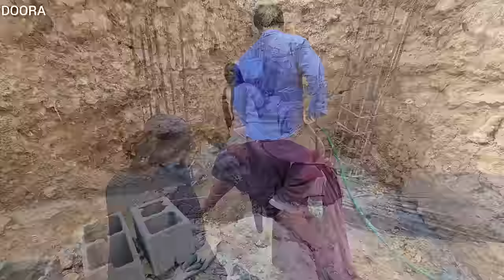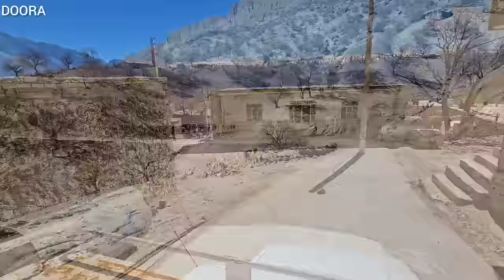Sholiz's Family Meeting with the Grandma's Family to Congratulate the New Year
Greetings to the new members of the channel💛
Nowruz  is the Iranian or Persian New Year celebrated by various ethnic groups worldwide. It is a festival based on the spring equinox  which marks the first day of the new year in the Iranian Solar Hijri calendar, on or around 21 March on the Gregorian calendar. The day of Nowruz has its origins in the Iranian religion of Zoroastrianism and is thus rooted in the traditions of the Iranian peoples; however, it has been celebrated by diverse communities for over 3,000 years in Western Asia, Central Asia, the Caucasus, the Black Sea Basin, the Balkans, and South Asia. Today, the Sholiz's family came to visit the grandma's family to wish them happy New Year. Grandma's family is very happy with this visit. They then start building their own house.